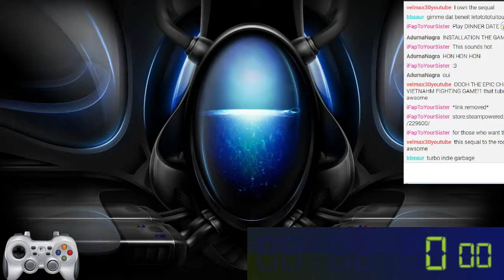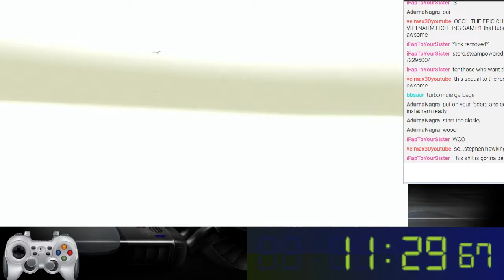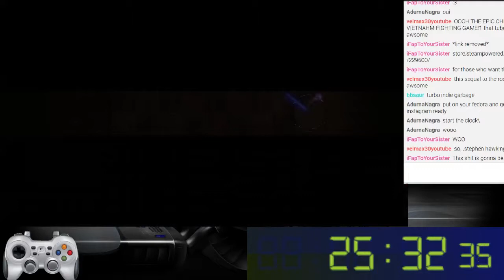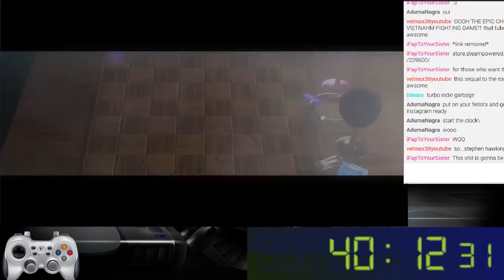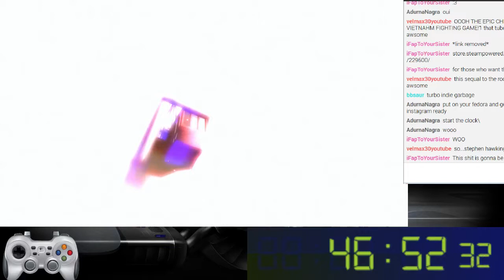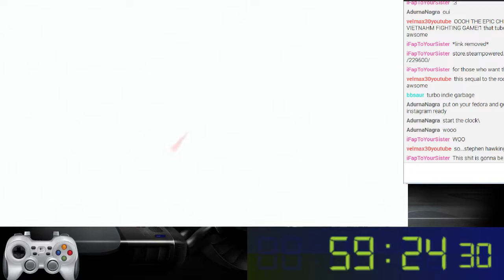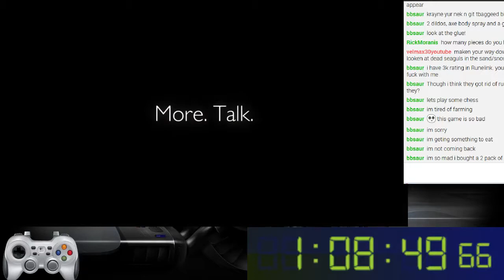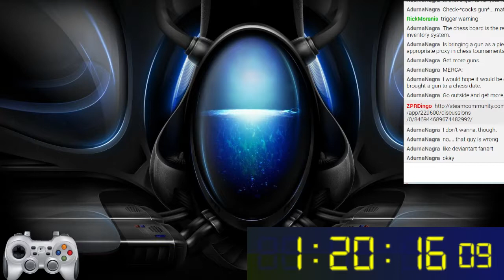ZPRDingo Stream - Bientôt L'été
01/26/2014

What a pretentious piece of shit.